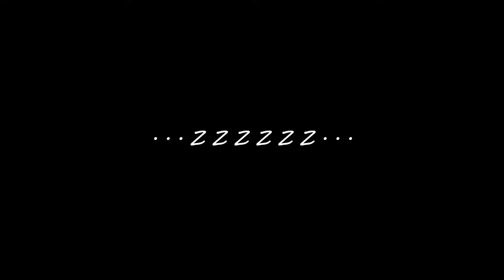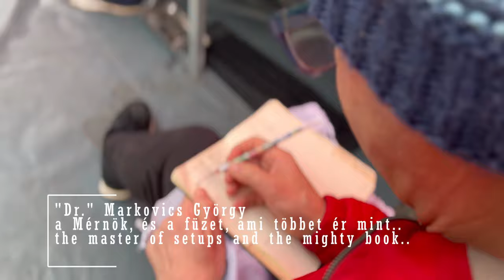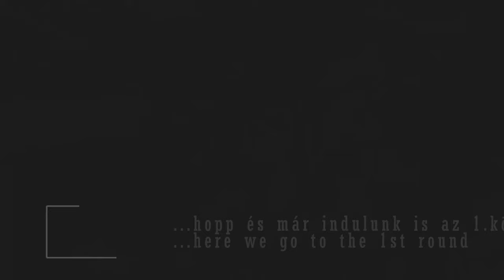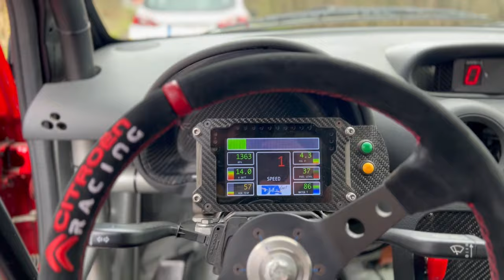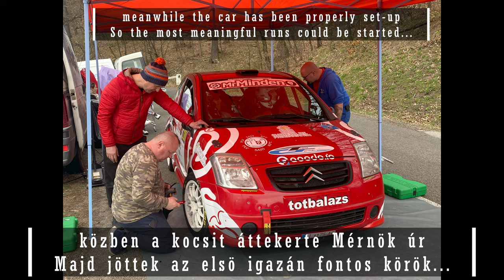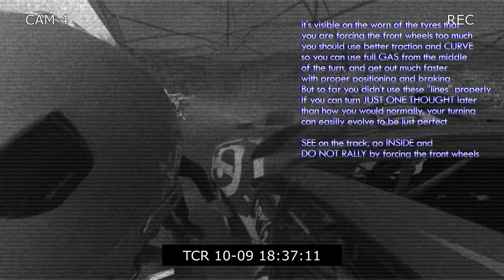TÓTBALÁZS VLOG S01 E01 | A TESZT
Here is the long-awaited first episode of totbalazs RALLY-VLOG! As promised, you can follow us step-by-step not just through the TEST but the whole season; in a unique style of course... There is no crew behind me (for the videos), I'm doing everything on my own except the recordings from outside and some shorts. The ones who are really interested in rallying, might as well LEARN something from this.

As previously mentioned, this is a VLOG, so it's not for 'justquicklycheckforwardthewholeangdo' - all seconds of all episodes have their own meaning.

Obviously the end product I'll not 'ductape' to my forehead (the setup) but if you are really interested in it, feel free to reach out to us in person, I'm more than happy to have a discussion about my experiences.

The next episode will come at the Wednesday before the rally, and then we will go to our first REAL EVENT, Nyergesújfalu Rallye 2024! Come and check the event in person, we can't wait to go. !

DIRECTOR, VIDEO, CUT: tótbalázs

RECORDINGS FROM OUTSIDE:
Mátyás Szabados &

CO-DRIVER: Búzás Robi

PARTNERS:
Aqua Detailing Kft.

Luterán-Gépész Kft.

MZS-Épszolg Kft.

PLV-Sajó Kft.

Clarity Sol Proeducation Kft.
**kiccsalád**